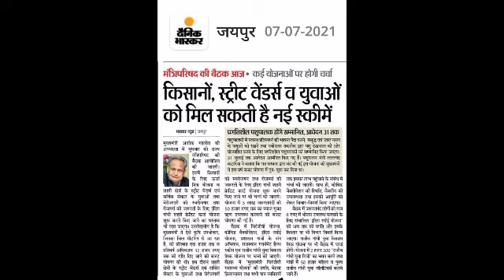किसानों को मिलेगा बड़ा तोहफा कोरोना 2021 का? Kisan bulletin|trending video|mukhya khabar|live kcc